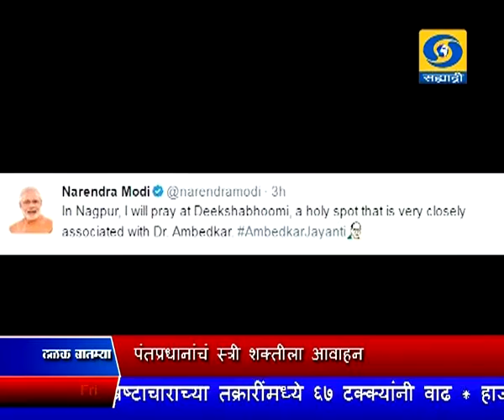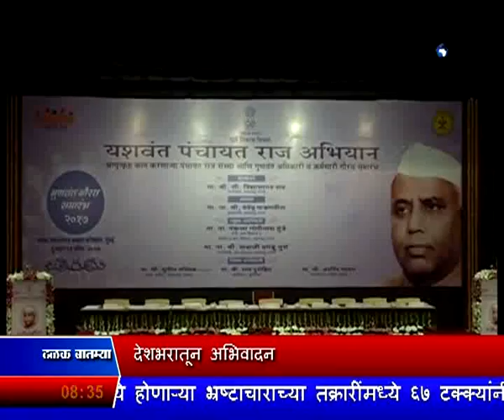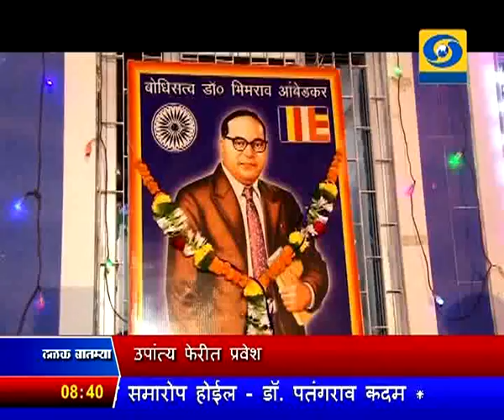सकाळी साडेआठच्या बातम्या, दूरदर्शन सह्याद्री वाहिनी (१४ एप्रिल २०१७)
ठळक बातम्या. पंतप्रधान नरेंद्र मोदी यांच्या हस्ते आज नागपूरात होणार डिजिधन योजनेचा समारोप

डॉ. बाबासाहेब आंबेडकर जयंतीनिमित्त पंतप्रधान देणार दीक्षाभूमीला भेट दीक्षाभूमीचं चित्र असलेल्या टपाल तिकिटाचं करणार अनावरण

उद्योगिनींनी २०२२ पर्यंत नवीन लक्ष्य गाठण्याचा संकल्प करुन देशाची वेगानं प्रगती घडवावी - पंतप्रधानांचं स्त्री शक्तीला आवाहन

अफगाणिस्तानातल्या इसिसच्या तळांवर अमेरिकेचा शक्तिशाली बॉम्बहल्ला

भारतरत्न डॉ. बाबासाहेब आंबेडकर यांच्या १२६ व्या जयंतीनिमित्त या महामानवाला देशभरातून अभिवादन

येशू ख्रिस्तांच्या बलिदानाचा स्मरण दिवस, गुड फ्रायडे निमित्त ठिकठिकाणी प्रार्थना

सिंगापूर ओपन बॅडमिंटन सुपर सिरिज स्पर्धेत पी.व्ही.सिंधू आणि साईप्रणित यांचा उपांत्य फेरीत प्रवेश